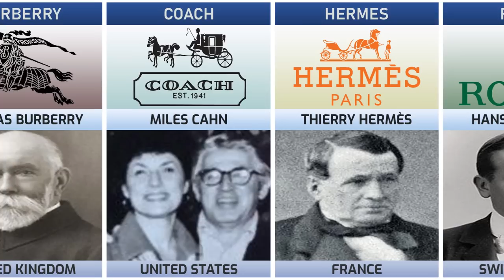Founder of Fashion Companies From Different Countries